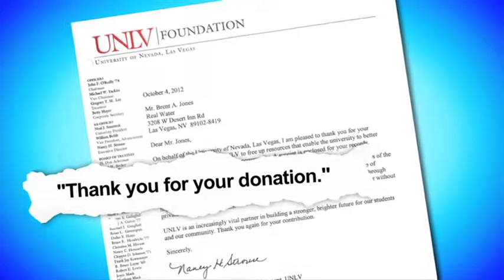Ruben Castillo vs Tony Diaz